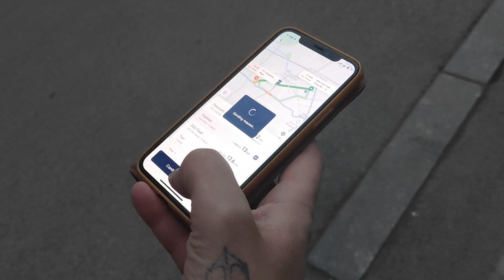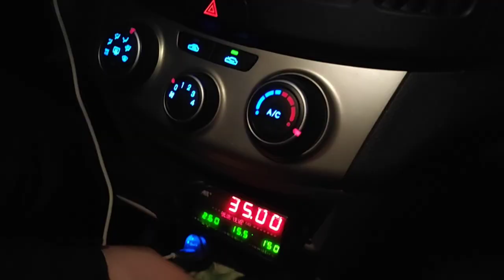Un Siciliano in Cina #43 - Amichevole pre-campionato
Ovviamente, non poteva mancare il video sul calcio.